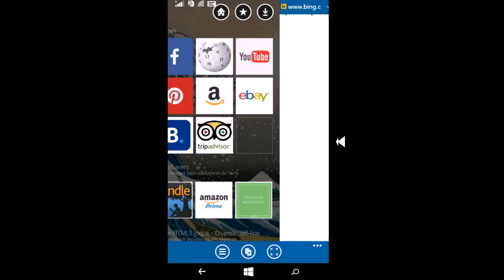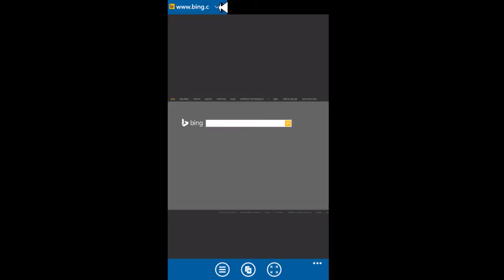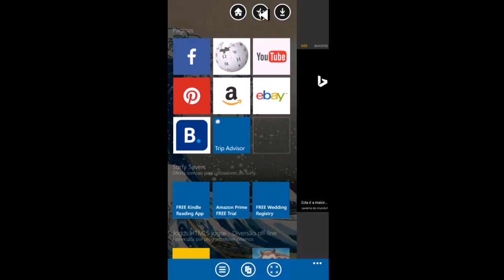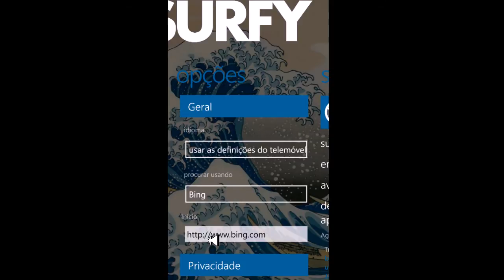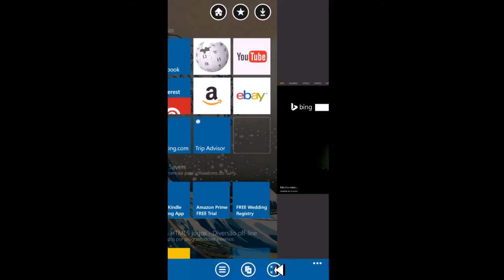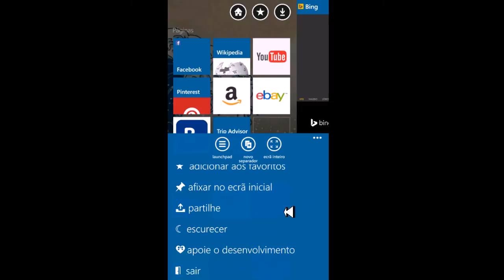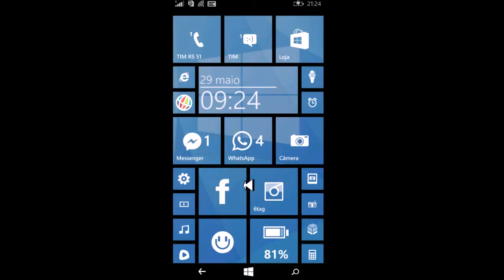Windows Phone APPs - Surfy Browser